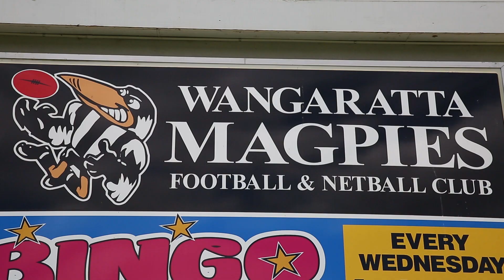Wangaratta footy team saves cricket legend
Local Wangaratta cricket legend, Barry Grant, was at the Wangaratta Showgrounds on 26 September 2017 when he was seen by bystanders to collapse.